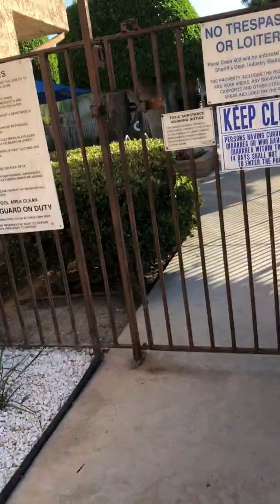Outdoors basketball courts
Great outdoors